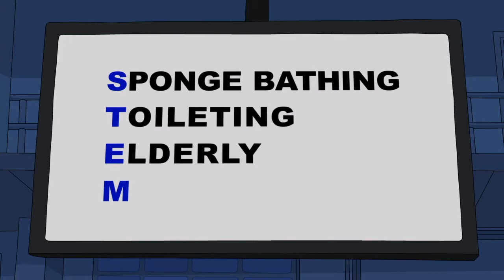Future of Work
On lighter note ..how STEM will change Future of Work

Copyright of this clip is owned by Fox Studios